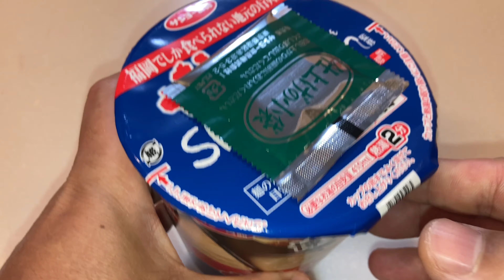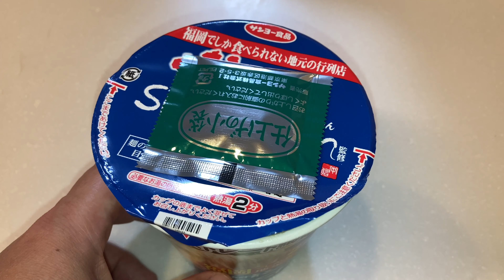博多純情らーめんShinShin監修 炊き出し豚骨らーめん（四代目）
2021年4月5日サンヨー食品のカップ麺